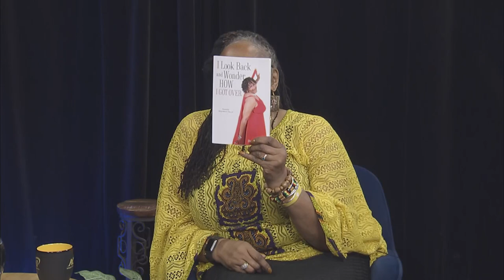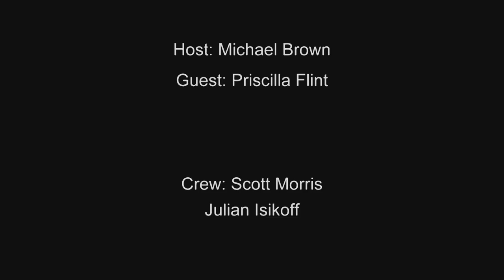We Hold These Truths: Priscilla Flint (MAHEI)